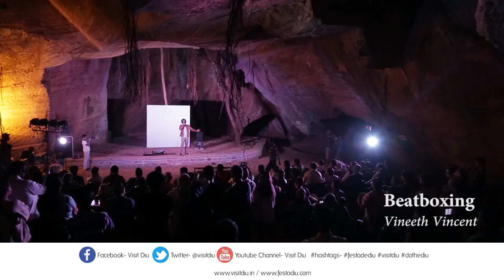Vineeth Vincent - Festa De Diu Day 10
Highlights from a mindblowing beat boxing performance by Vineeth Vincent at Festa De Diu.